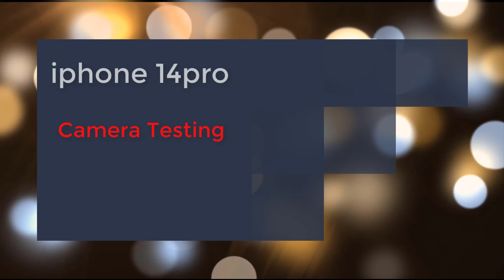Iphone 14 pro camera samples publishes - quick update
Apple presents new iPhone models, and 2022 will be no special case. We're expecting four new iPhones in 6.1 and 6.7-inch sizes. Two of those iPhones will be standard, more reasonable models called the iPhone 14 and iPhone 14 Max, while the other two will be the better quality "Genius" models called the iPhone 14 Pro and iPhone 14 Pro Max.